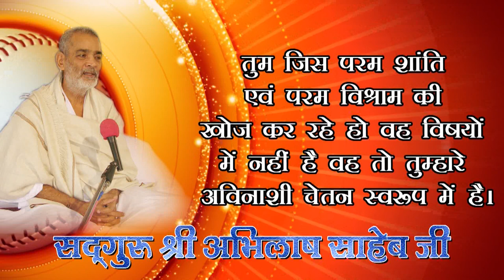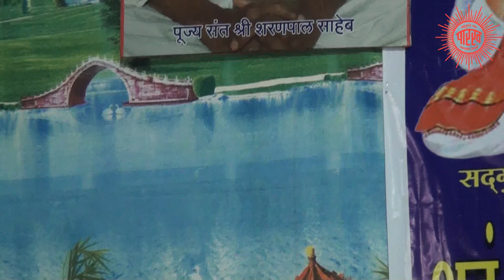116 Avidya Ka Parda 14 08 2018 Ev kabir mandir nawapara rajim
116 Avidya Ka Parda 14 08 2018 Ev KABIR, PARAKH, SANSTHAN, PRITAM NAGAR, ALLAHABAD, PUJYA DHARMENDRA SAHEB JI, SADGURU ABHILASH SAHEB JI kabir mandir nawapara rajim